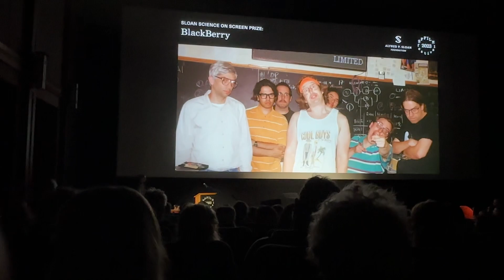Matt Johnson Cracks Jokes at Blackberry Screening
Filmmaker Matt Johnson was cracking everyone up at the Blackberry Screening last night at SFFilm